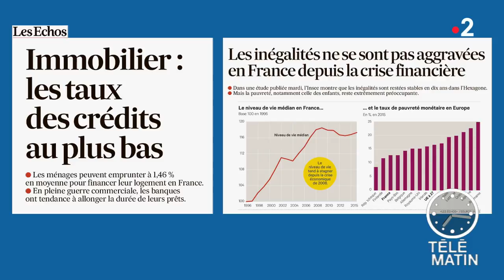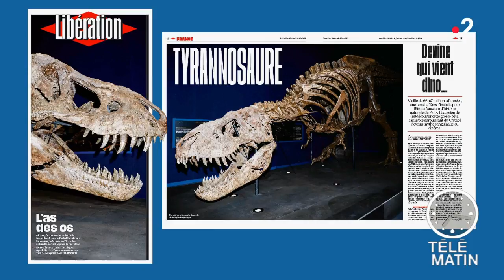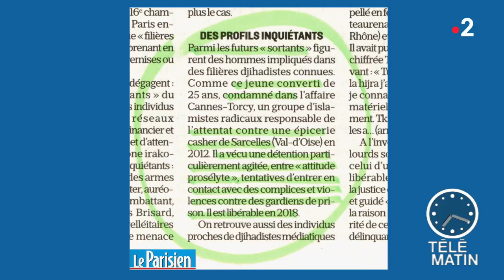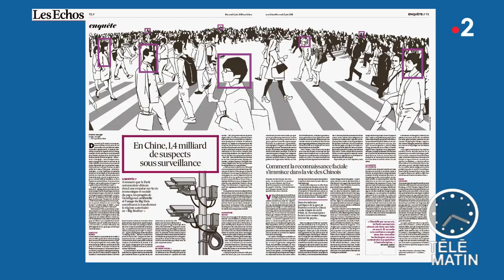Revue de presse du 06/06